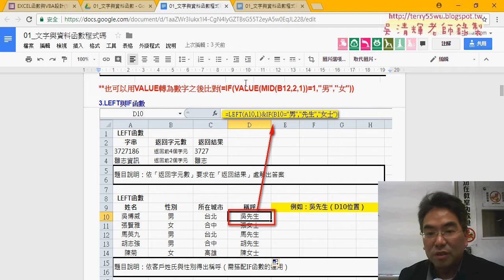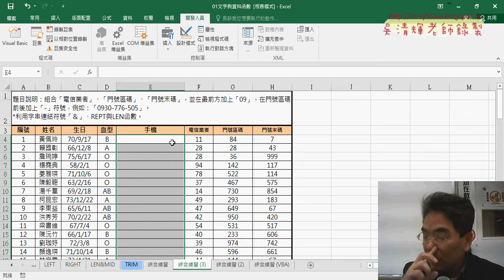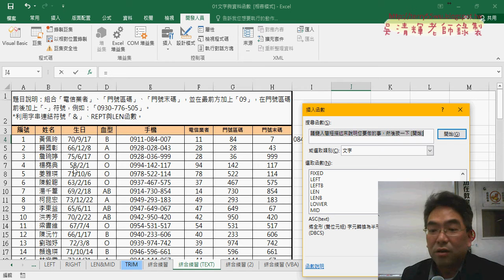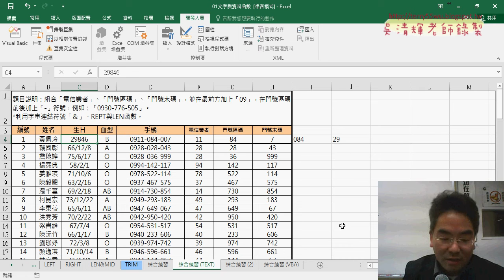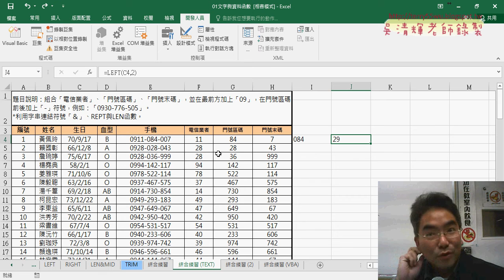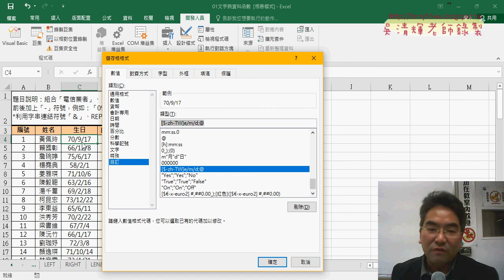03 改用TEXT函數串接手機號碼